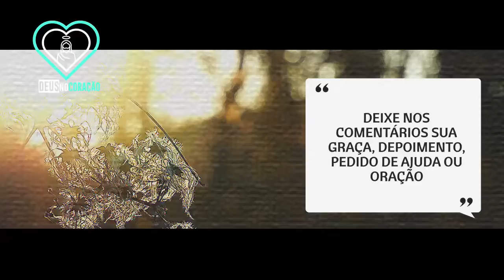ESSAS PESSOAS CONSEGUIRAM SUPERAR A DOR, VOCÊ TAMBÉM CONSEGUE! PADRE FABIO DE MELO